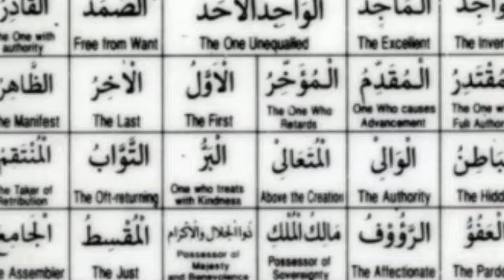Wakati Adura Topic: Who is Muhammad ( S.A.W ) by ; Maolana Alh. Moshood Bunyamin Al kunty